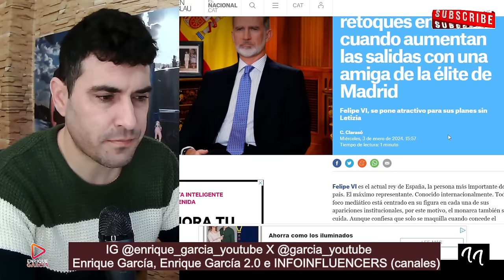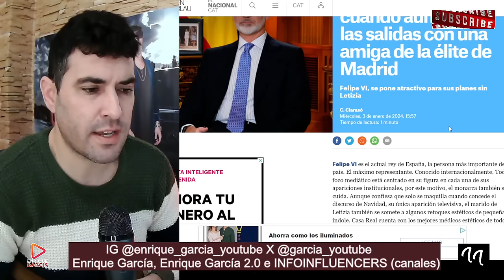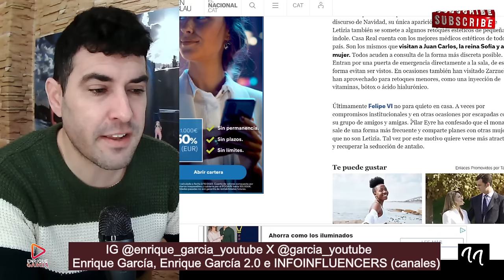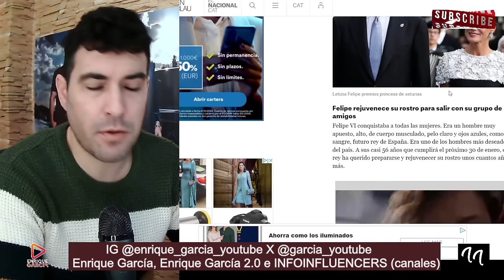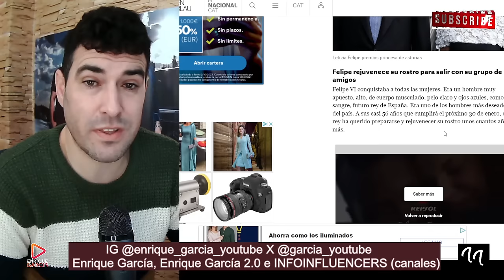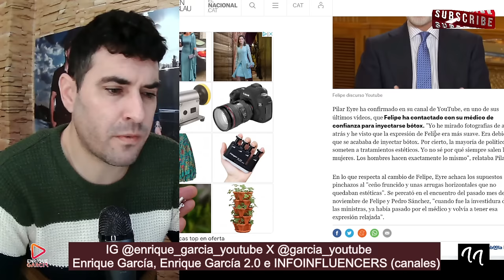El Rey Felipe se vuelve M3TROS3XUAL, para seducir y salir con otras mujeres, por Pilar Eyre